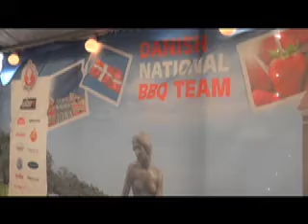Danish barbecue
The Danish National Barbecue Team is making its first appearance at the Memphis in May World Championship Barbecue Cooking Contest. Here's a video showing some how the Danes do ribs.